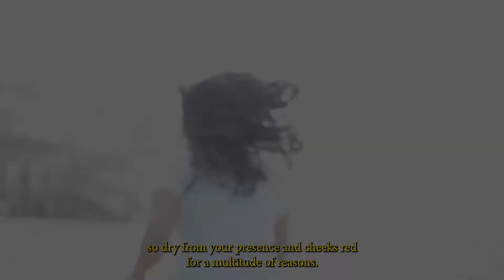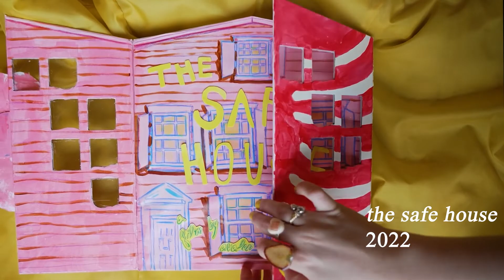film reel 2022